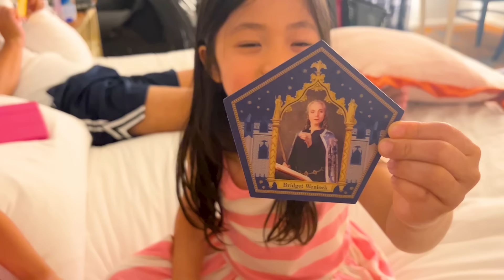Emma and Kate Meet SPIDERMAN! Universal Themepark Family Fun!